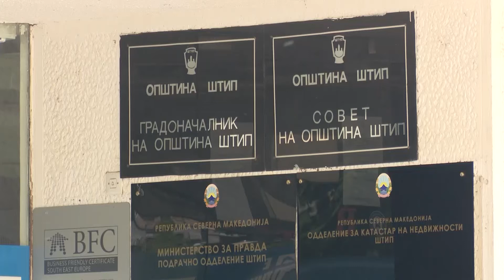Шест кандидати во трка за првата раководна фотелја на ИПР